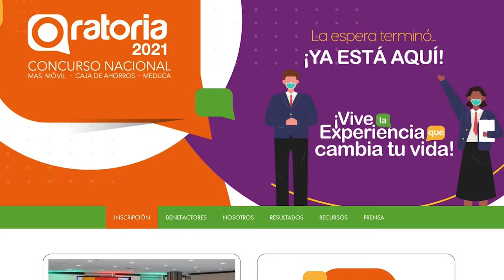Video Señorita Panamá 2020 en CNO.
Y es que Carmen Jaramillo @carmenjaramillov Señorita Panamá para Miss Universo 2020, se suma a este gran proyecto educativo y los invita a que se inscriban a Oratoria2021, recuerden solo tienen hasta el 20 de agosto!!!